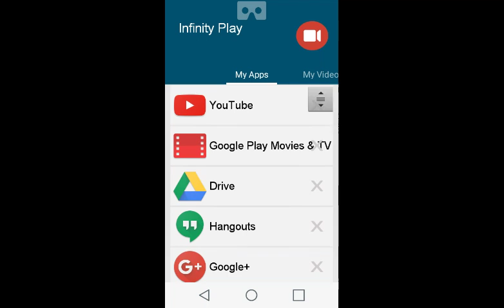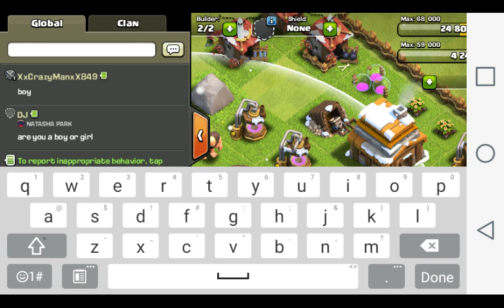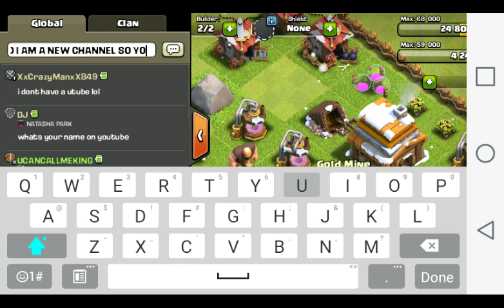My first video of xmas coc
My new channel with my first video